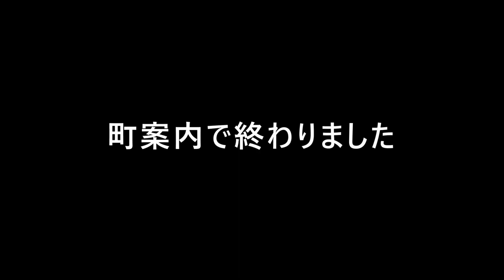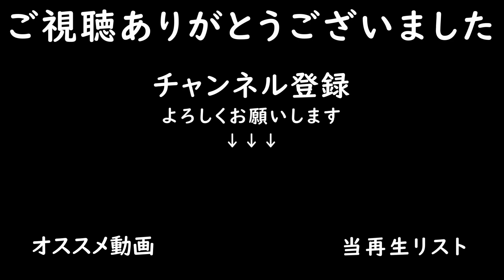花火師の指導者になる【ネタバレあり】8/7-8【なつもん！20世紀の夏休み #4】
子供のころに戻って夏を満喫するぞ～！

花火師の悩みを聞いてると気づいたら指導者になってたｗ

～ゲーム情報～
■タイトル：なつもん！20世紀の夏休み
■開発元：トイボックス株式会社/株式会社ミレニアムキッチン
■対応機種：Nintendo Switch™
■ジャンル：ほのぼの夏休みアドベンチャー
■プレイ人数：1人